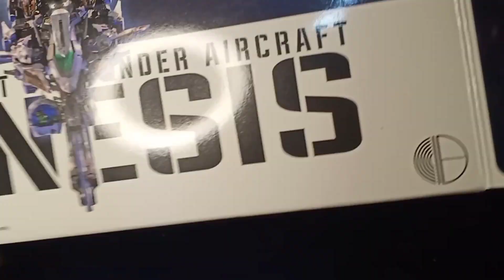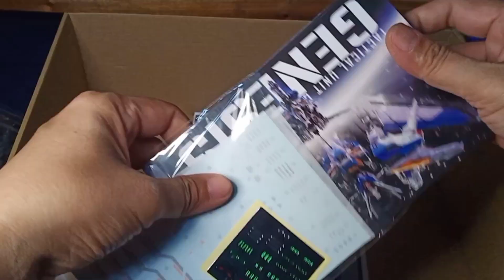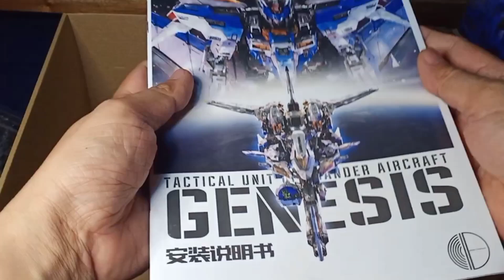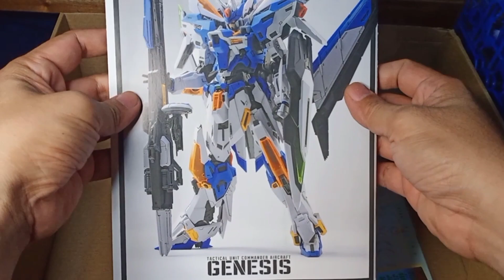1/100 GENESIS from INFINITE DIMENSIONS UNBOXING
This is a non official Bandai that feels like Bandai in seems of mould quality. I still have to build this to officially check if its worth the hype.. review is out now